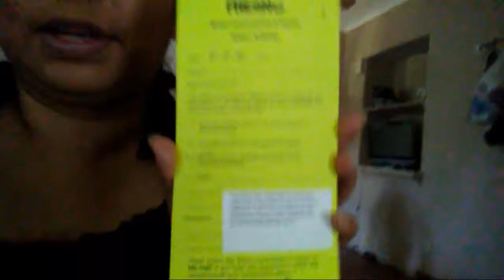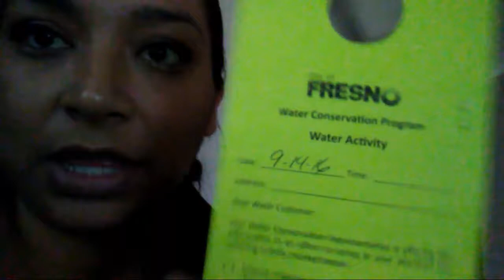Vlogs Diarios #61 PORFIN JOSE SE DEJE VER Y UNA MALA NITIFIACION DE LA CIUDAD POR REGAR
Nos vamos so McDonald's a comprarme un cafesito despues deayunamos y despues nos vamos a la tienda de Wal-Mart y porfin Jose se deja ver por nuestro rumbo de Youtube.

Hola Amigas mi nombre es Lupe soy una Madre con cinco hijos y estoy felizmente juntada con Jose son mi vida amo a mi familia...Soy una mujer que viene de raizes Mexicanos muy orgullosamente Mexicana...Estoy en los estados Unidos desde pequeña y vieran que difícil es llegar y apreder Nuevo lenguaje...basicamente aprendiendo todo de Nuevo...Mi tiempo presente no hacido facil tampoco, pero estoy luchando por seguir adelante con la ayuda de Jose y mis hijos y siempre tener una mente positive a luchado...Dios me regalo esta oportunida de vida, por eso yo le voy a echar muchas ganas a mis sueños Espero que se Subsriban y miren que los sueños si se hacen realidad la verdad no tengo lujos ni nada por el estilo, pero tengo un Corazon grade por igualmente mi familia siempre nos hemos mantenido muy sercas y claro no pretendemos ser perfectos porque somos humanos ...Subscribansen para motivarme y para que miren que le voy a echar ganas a la vida. Bien podemos a apoyarnos mutualmente...'Quiero inspirarte. Gracias por su apoyo amigas..💗

Snapchat guadalupe-raygo